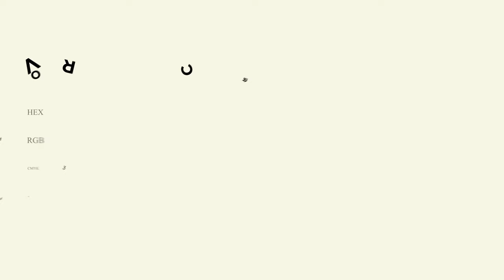Ivory Keys color f8f7e6 hex Cool Brown color f8f7e6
What color is Ivory Keys ? f8f7e6 hex, Cool Brown color f8f7e6

Hex f8f7e6 Color Code is also known as Ivory Keys color